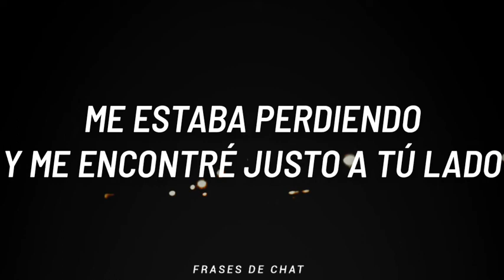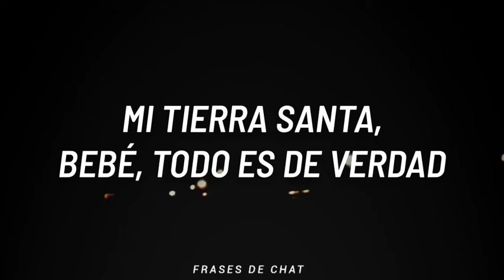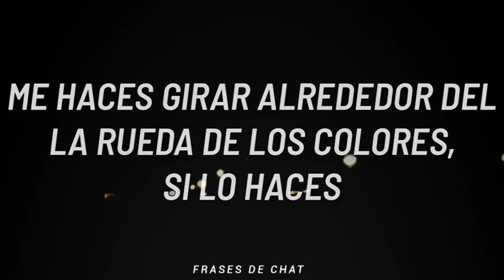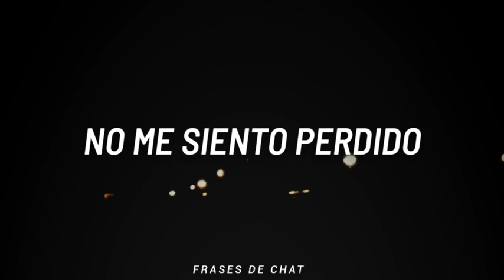Ritual // Marshmello & Wrabel | Letra subtitulada al español